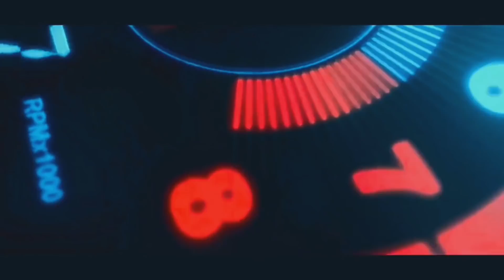BLUE CANDY CUSTOM RTG 3||PERSIAPAN SEBELUM PENGIRIMAN!!!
Hallo teman.

Di video ini tdinya sya mau review unit gen 3 Warna Blue Candy Paket upgrade RTG 3

namun karna mbil nya blm siap dn wktu sudah sore..akhirnya sxlian sya buatkan video tentang Pengerja'an fhinising di GARASI DAP...

Di DAP juga msh ada PAKET PROMO RTG 3 GEN 3 2013 lho.

Bisa kalihat di bwah ini,..

SUPER BIG DEAL.

""DIRGANTARA AUTO PROJECT""

LIMO GEN 3 2013 PAKET UPGRADE CUSTOM RTG 3 HANYA 82JT (DELAPAN PULUH DUA JUTA)

DAN UNIT YANG DI SIAPKAN EX BB (BLUEBIRD)

BERIKUT SPEK.

PAKET READY TO GO 3 LIMO GEN 3 2013

Cat Baru (Request Warna)Non Candy
Velg Ring 16 Baru
Bodykit (Viper,Galaxy,New Galaxy)Spoiler,Winglet,Sipit
Interior Custom(Full Bungkus)(Jok Recaro/Sparco)
Power window,cntral lock,alaram
Tv Baru
Lampu Belakang Baru
Audio Power,Subwofer
Kaca film
Gril Chrome
Hendle Chrome
Talang Air
Emblem Lengkap
Foglamp,Drlr,Headlamp Alis Sein LED
Tuneup Mesin,Oli
Service Kaki2

HARGA BLM SAMA CABUT BERKAS PEMBELI DN ONGKIR
CABUT BERKAS TAMBAH 3,5 JT
ONGKIR MENYESUAIKAN DAERAH

DP PENGERJA'AN UNTUK PAKET PROMO INI :
Rp.50JT (LIMA PULUH JUTA)

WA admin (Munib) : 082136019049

DIRGANTARA AUTO PROJECT